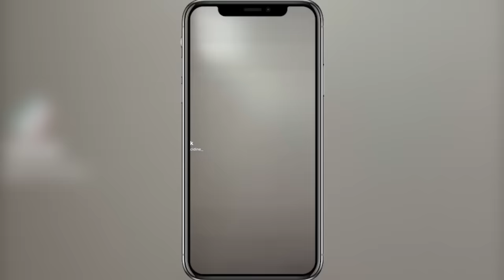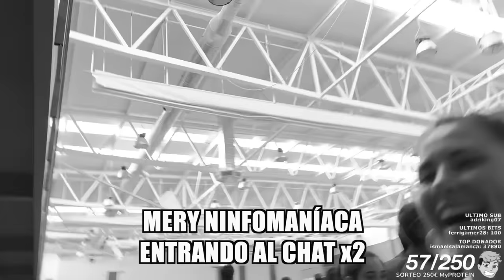Me ROMPO EL PIE Haciendo JUDO 🤕🥋 *Acabo en el Hospital*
🥋 En este video os cuento la historia de como me Rompi un hueso del pie haciendo Judo en una concentración en Madrid

No cuesta nada y a mi me ayuda mucho y me pone feliz saber que os gusta la roña que hago, os amo ♥️♥️♥️

🔥 COLABORACIONES D1 🔥